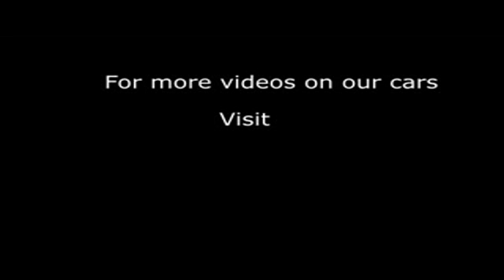2008 HONDA JAZZ DSI SE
2008 HONDA JAZZ DSI SE, 5 DOOR HATCHBACK, PETROL, in BLUE.